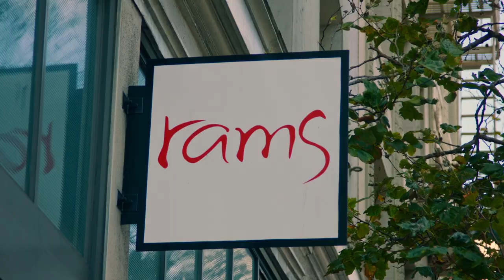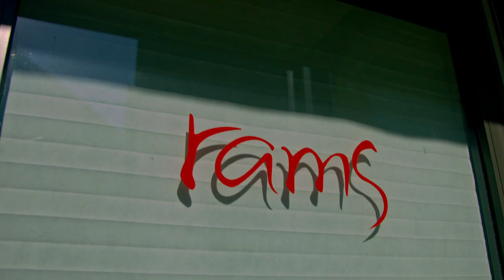RAMS Peer Division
The RAMS Peer Division houses innovative programming allowing individuals to serve their community in many capacities ranging from peer counseling and Street Crisis support. This video features the stories of five Peers and their journey to RAMS.